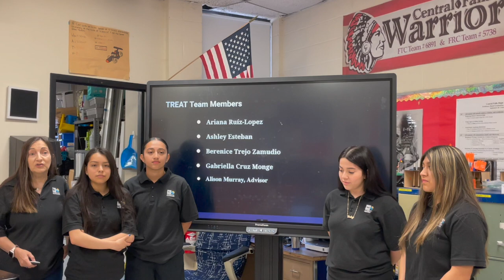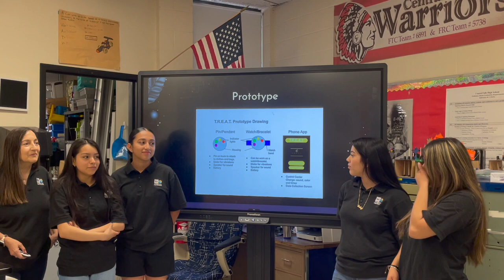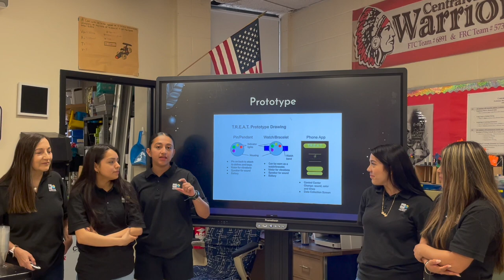Central Falls High School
2023 MESA USA National Engineering Design Competition Team Introduction Video.